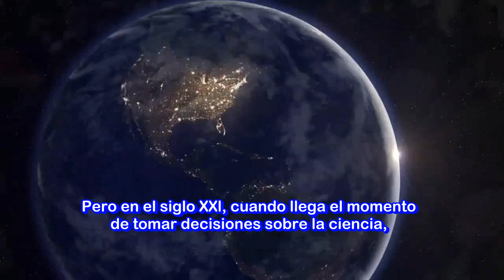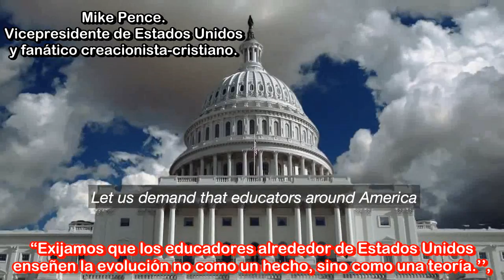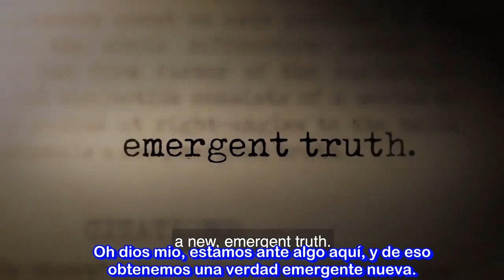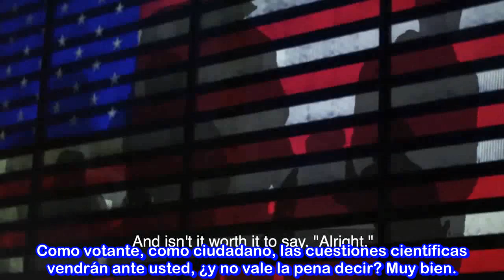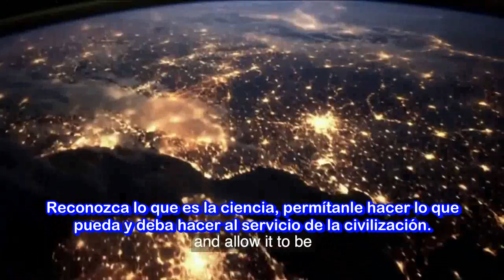Dr. Neil deGrasse Tyson. El Error de Negar la Ciencia.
Post por Krisangel23. 6-Mayo-2017 Leer, por favor.-

Nuevo vídeo: Dr. Neil deGrasse Tyson. El Error de Negar la Ciencia.

El científico astrofísico Neil deGrasse Tyson el 19 de Abril de 2017 desde su cuenta de facebook ha mandado un mensaje alertando del peligro al que está arriesgándose su nación debido al incremento de fanatismo anti-científico, por la ignorancia que aun gran parte de la población de Estados Unidos tiene a pesar de ser la primer potencia mundial económica y científica.

 Incluso desde la política se ataca a la ciencia y sobre todo por el Partido Republicano de derechas, hoy liderado por Donald Trump y su vicepresidente fanático cristiano Mike Pence, junto con todos los conservadores y fanáticos religiosos que por lo general forman parte de ese partido que se niegan aceptar muchos hechos de la ciencia como la: Teoría científica de la evolución, la teoría científica del calentamiento global antropogénico, la investigación con células madre, el creciente rechazo no fundamentado contra las vacunas, el rechazo creciente contra los alimentos transgénicos que son unos de los mejores logros de los científicos evolucionistas etc.

Nota: Donde dice Tyson: "Debemos aplicar los bonos de carbono." Se refiere a la práctica de colocar un precio-impuesto sobre la cantidad de carbono producida por las industrias en ansias de elevar sus costos marginales de hoy en día y que éstas busquen soluciones que produzcan menos CO2 ( Dióxido de carbono.)

El vídeo ha tenido más de 27 millones de visitas en su cuenta de facebook, igual ha sido subido a otras páginas de facebook en inglés así como en You Tube de habla inglesa y aquí mi grupo Traducciones Herejes de Metrópolis Escéptica lo trae subtitulado al español para las personas de habla hispana.